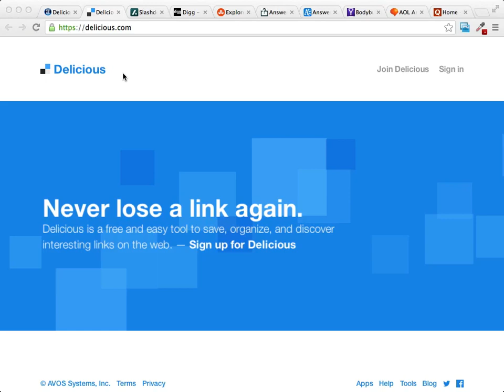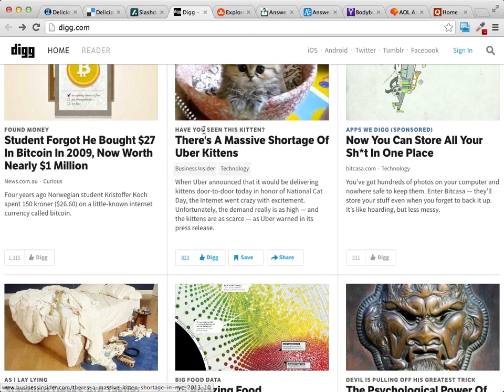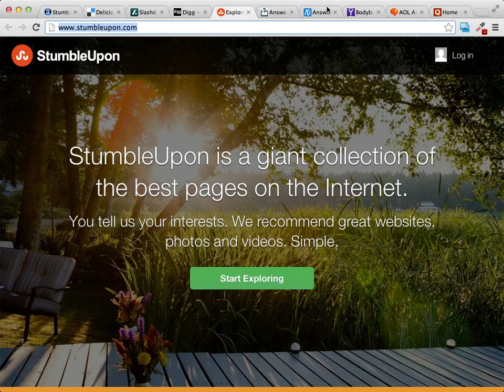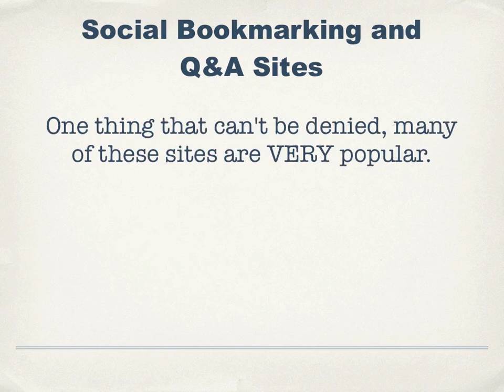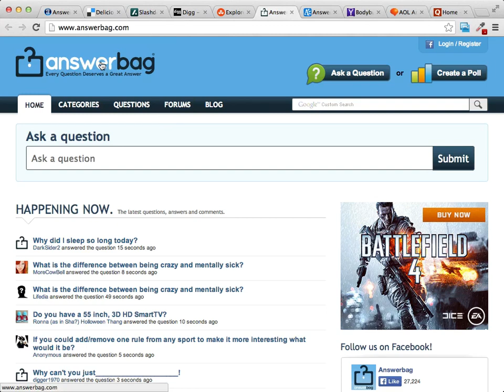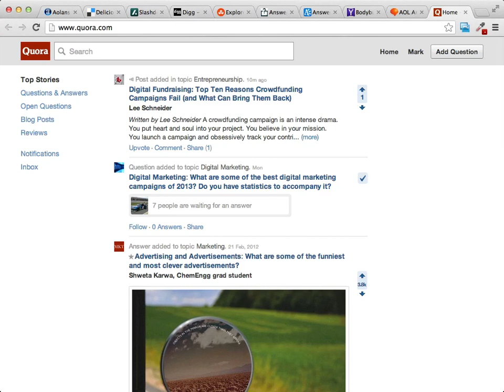How to get FREE traffic through these two proven, simple methods that anyone can do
In this video I`ll share with you how

If you`ve been struggling online as an Affiliate or Online Entrepreneur of any kind I guarantee the free web class I want you to join will change things for you and really open your eyes to what`s going on in this industry.